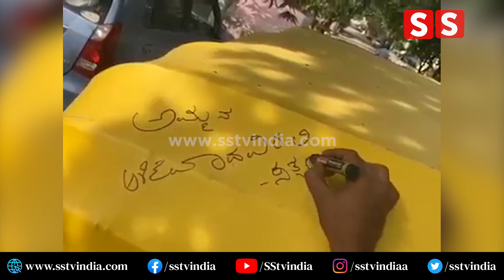ಫ್ಯಾನ್ಸ್ ಪ್ರೀತಿಗೆ ದುನಿಯಾ ವಿಜಿ ಪಿಧಾ ಆದ್ರು | Duniya Vijay | Salaga | Duniya Vijay Fans | SStv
bangalore
Karnataka fans
Production by:-
SStv
-: SStv PRODUCTIONS :-